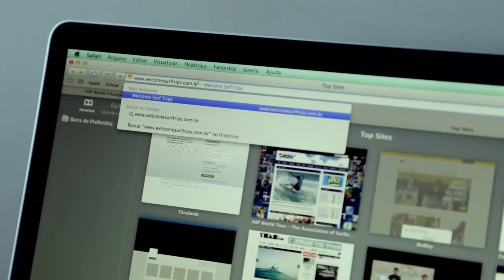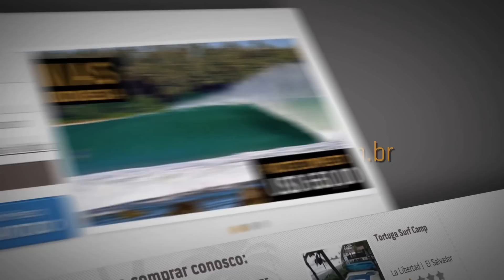Adriano de Souza bem acompanhado mundo afora!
Video de lançamento da parceria entre o atleta Adriano de Souza, top de elite mundial de surf com a agência de viagem Welcome Surf Trips.

Bem Vindo a Nova Era Em Surf Trips!